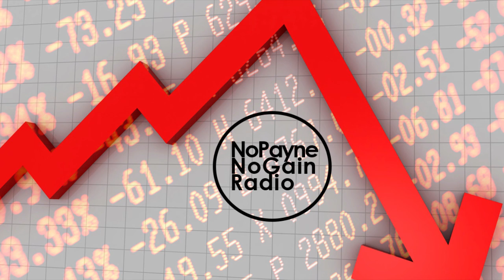No Payne No Gain: Market Crashes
Ryan and Bob discuss some of the major market crashes of the last thirty years and what you can learn from them to protect yourself from future declines.